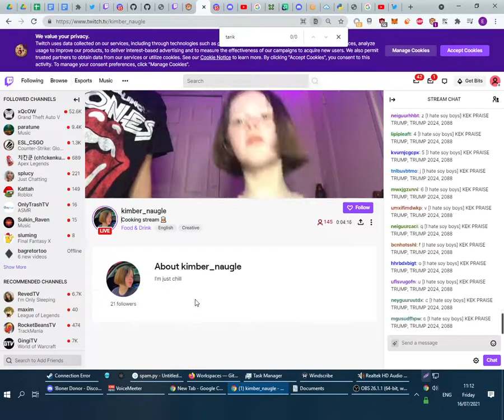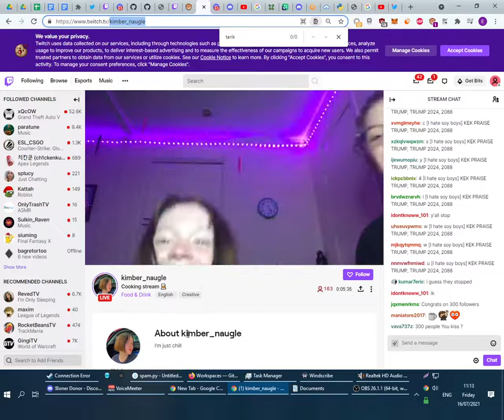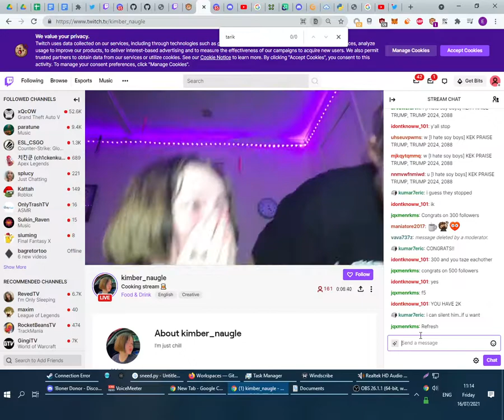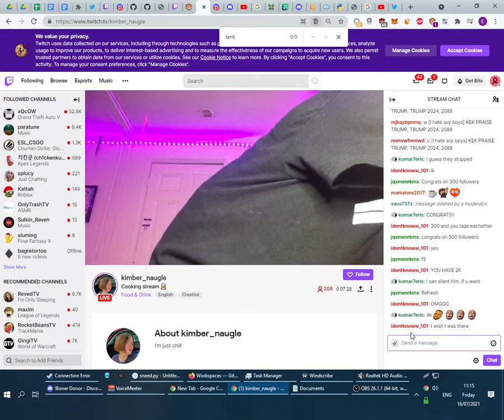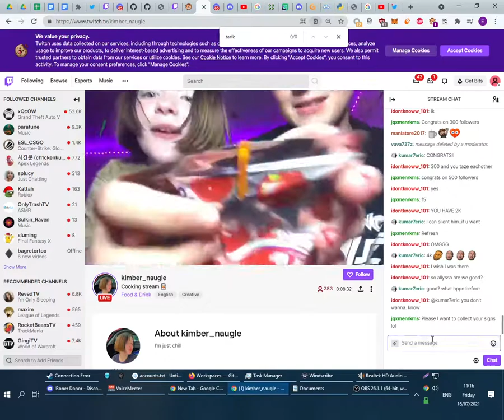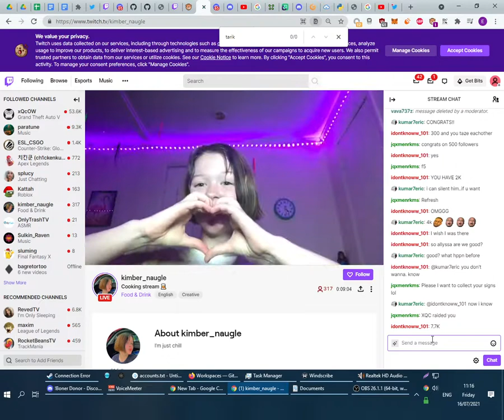Follow bots SAVED KIDS from pedophiles ON TWITCH